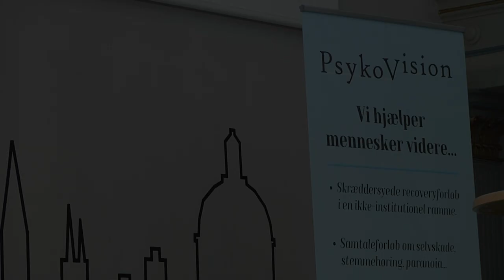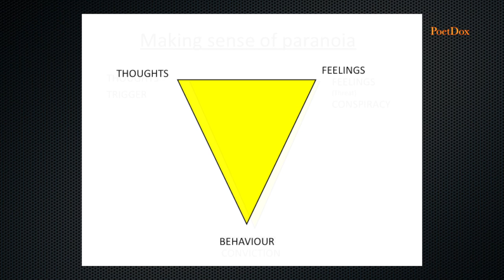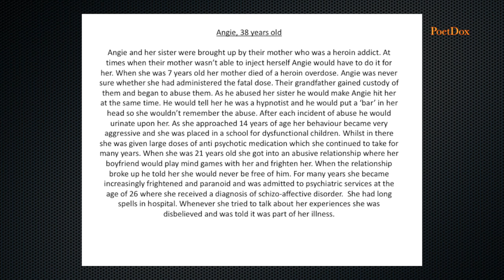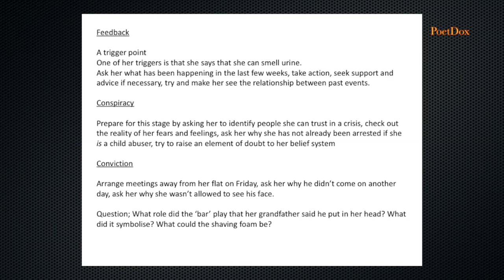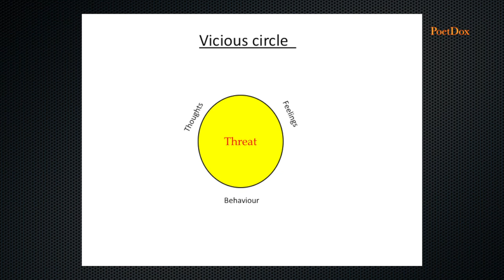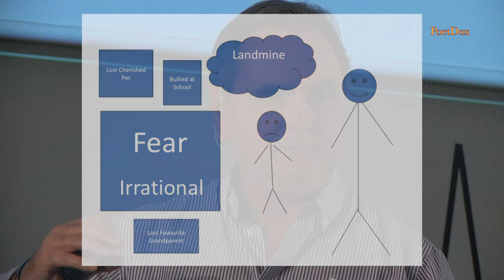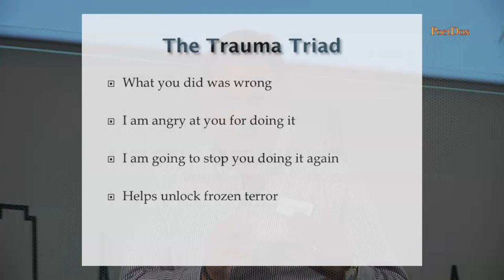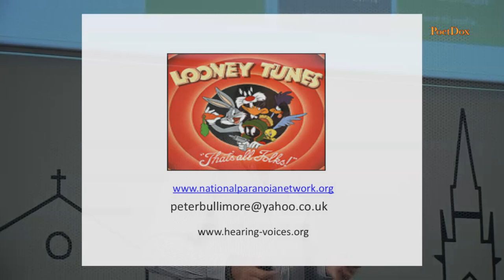Peter Bullimore - Paranoia and Voice Hearing - September 11, 2017 - CPH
How to help people with paranoid ideation and voice hearing. Peter Bullimore talks about how traumatic events in life can trigger paranoia and hearing voices. And how to help these people by systematically working at understanding the disturbing life events behind the voices and paranoia. Peter's approach also creates safety for the helpers because many of the dangerous situations in psychiatry arise from that staff  do not know how to understand help help people when they are paranoid.

psykovision.dk